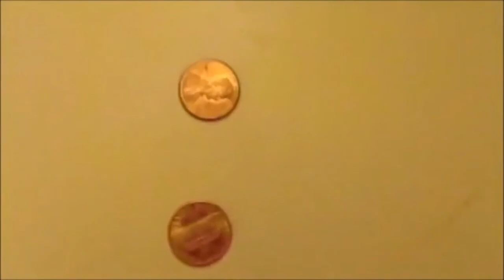JFR Season 7 Episode 12 Season Finale- Doritos Poppin Jalapeno